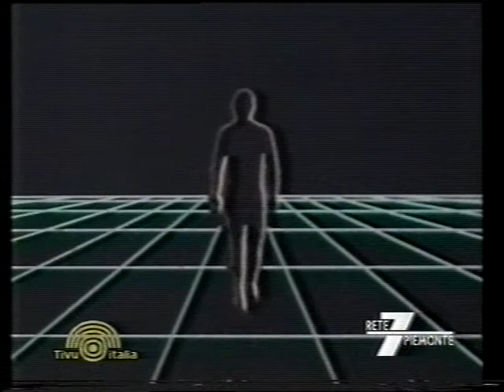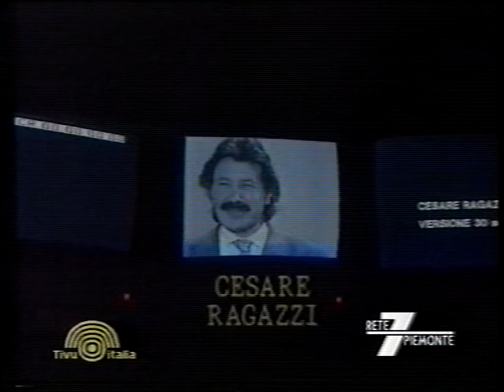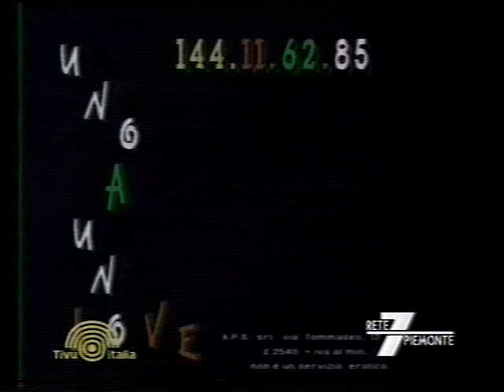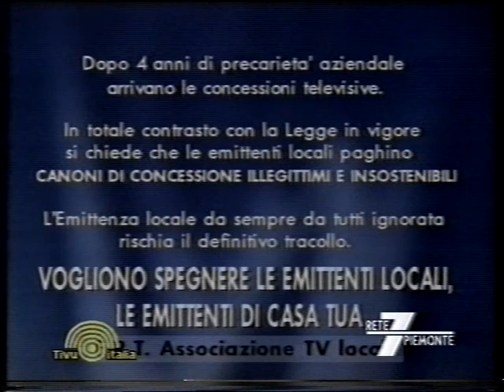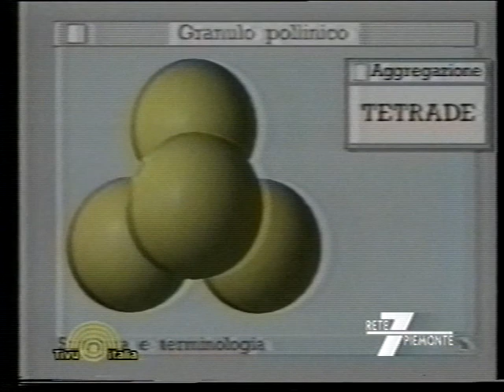Diagnosi 2a parte "Allergie"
Su TivùItalia / Rete 7 Piemonte (marzo 1995).
Conduce il Prof. Fabrizio T. Trecca.